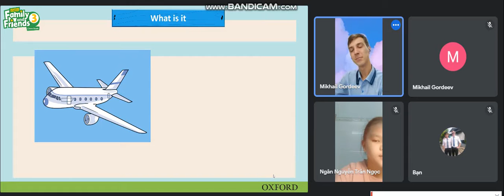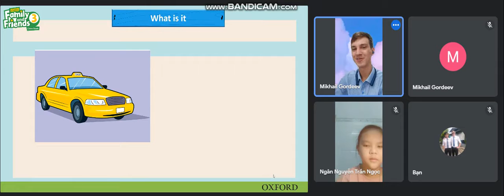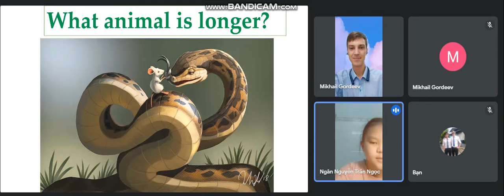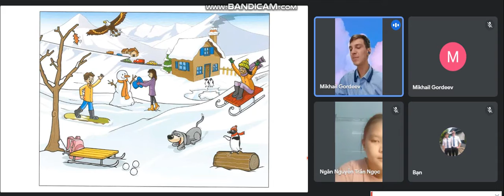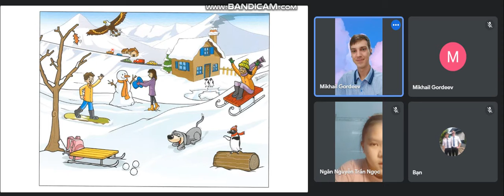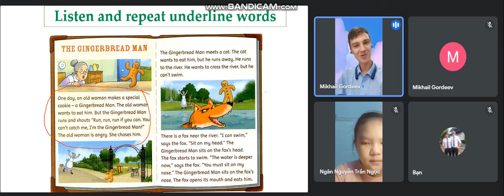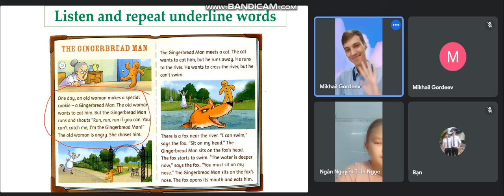Ngọc Ngân - Shara K5